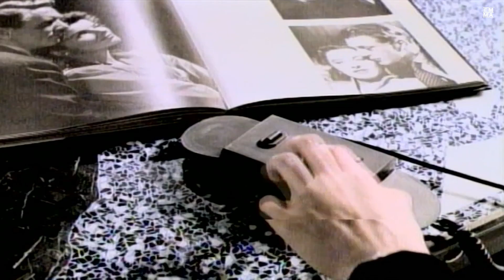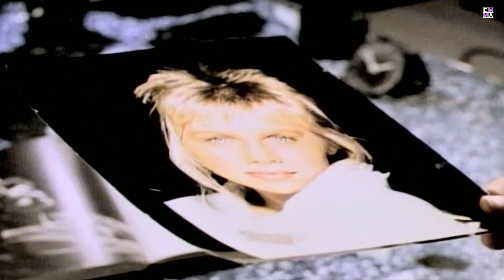Rick Astley VIDEOMiX 1986 To 1989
00:00 Intro VIDEOMiX
02:45 In The MiX 1
08:15 In The MiX 2
11:25 In The MiX 3
15:00 In The MiX 4
19:10 In The MiX 5

Mixed By Emma Khadja
Free To Use For Night Clubs & Bars

With Kind Permission of XTENDAMiX
Professional Licensed Video Pool
Providing High Quality Mixable Music Videos

Please Support Artists
By Legally Buying Your Music